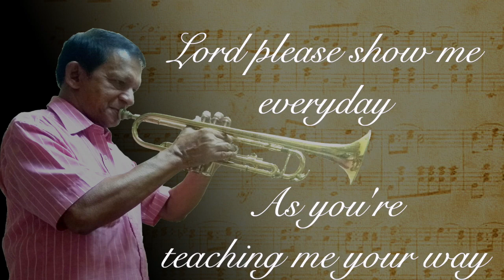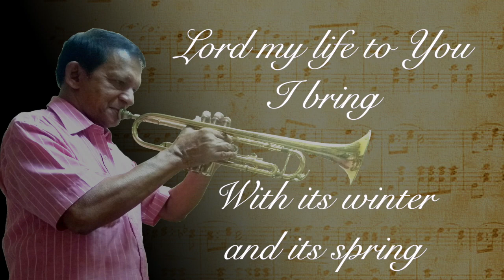IN HIS TIME INSTRUMENTAL | MASTER ALWYN GOMES | FRANCIS GIGOOL | LYRICS VIDEO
IN HIS TIME INSTRUMENTAL
Trumpet : Master Alwyn Gomes
Music Arranged: Francis Gigool